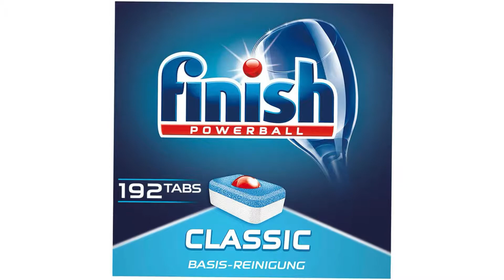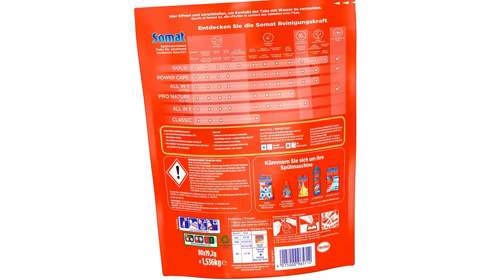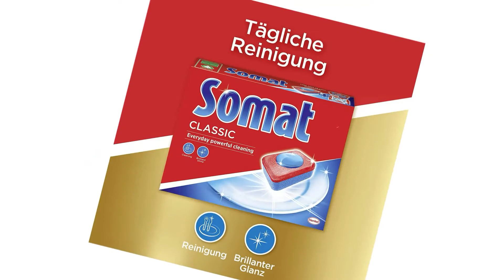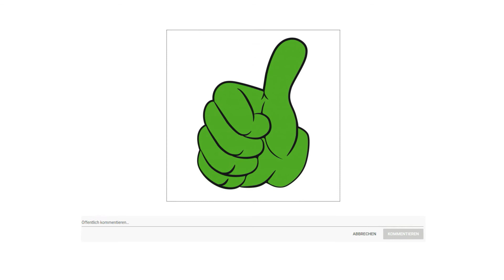ᐅ Spülmaschinentab Test 2023 | Beste Spülmaschinentabs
in diesem Video geht es um die besten Spülmaschinentabs.

Der Qualitätssieger in unserem Spülmaschine Test geht an das Finish Classic.

Für ein glänzend sauberes Spülergebnis der Powerball der Finish Classic Geschirrreinigungstabs weicht selbst die härtesten Verschmutzungen ein und sorgt für sauberes Geschirr und Glas.
Dank der Aktiv Einweichstoffe können selbst angetrocknete Speisereste zuverlässig entfernt werden auch hartnäckiger Schmutz wie Kaffee und Teeflecken.
Die Geschirrspülmaschinentabs lösen sich beim Spülvorgang komplett auf, ohne dabei Rückstände in der Geschirrspülmaschine zu hinterlassen.
Für die optimale Geschirrreinigung wird empfohlen, zusätzlich das Finish Spezial Salz sowie den Finish Klarspüler zu verwenden Anwendung einen ausgepackten Tab in die Dosierkammer legen.

Finish Classic Spülmaschinentabs für eine kraftvolle Reinigung. Der Powerball enthält Aktiv Einweichstoffe, die selbst härteste Verschmutzungen einweichen, sodass sie einfach weggespült werden können. Für ein sauberes Ergebnis.

Die alternative ist das Somat Gold Spülmaschinentab.

Somat Gold der Goldene Standard gegen Eingebranntes. Dank seiner Extra Kraft gegen Eingebranntes wird selbst hartnäckigster Schmutz ohne vorheriges Einweichen entfernt. Zudem wird dank des Trocken Effekts auch Plastik mühelos trocken und es ist kein nachträgliches Trocknen mehr notwendig. Somat Gold wirkt außerdem effektiv gegen Tee und Kaffeeflecken und sorgt bereits ab 45 Grad für ein ideales Spülergebnis. Neben der Salz und Klarspülerfunktion, schützt der Geschirrreiniger Gläser vor Glaskorrosion. Das bedeutet Gläser werden zwar von Schmutz und Wasserﬂecken gereinigt, aber gehen dabei nicht zu Bruch. Die Multifunktionstabs mit der Tiefenreinigungskraft bieten auch eine Lösung für hartnäckige Anschmutzungen, wie beispielsweise von Cerealien. Die schnell auflösende Formel ist außerdem perfekt geeignet für Kurzpgramme.
Lästiges Auspacken des Tabs entfällt dank wasserlöslicher und biologisch abbaubarer Hülle. Der wasserabweisende Beutel erleichtert flexibles Verstauen und ist mit einem praktischen Zipper für bequemes Öffnen und Wiederverschließen ausgestattet. Ohne Aufwand zu einem brillanten Spülergebnis, dank unserem Somat Gold. Gemäß der gesetzlichen Bestimmungen ist das Somat phosphatfrei.

Der Preis Leistung Sieger in dem Spülmaschinetab Test ist das Somat Classic.

Somat Classic eignet sich ideal für die tägliche Reinigung von Geschirr und sorgt für ein brillantes Reinigungsergebnis. Tee und Kaffeeflecken sind oft nur sehr schwer zu entfernen. Dank der Extra Kraft von Somat Classic stellen aber selbst diese hartnäckigsten Flecken kein Problem mehr dar. Außerdem schützt die selbst aktive Formel der Geschirrspültabs Ihre Gläser vor Glasskorrosion und sorgt für strahlenden Glanz. Die Spültabs sind schnell auflösend und sorgen somit auch für Tiefenreinigung im Kurzprogramm. Das brilliante Reinigungsergebnis wird schon ab 45 Grad erreicht und hilft somit die Umwelt zu schonen. Für ein ideales Spülergebnis sollte zusätzlich Somat Spezial Salz und Somat Klarspüler verwendet werden. Gemäß der gesetzlichen Bestimmungen ist das Somat phosphatfrei.